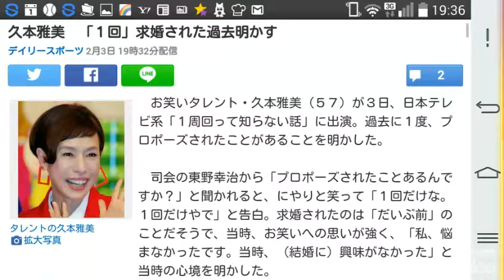久本雅美 「１回」求婚された過去明かす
タレントの久本雅美

　お笑いタレント・久本雅美（５７）が３日、日本テレビ系「１周回って知らない話」に出演。過去に１度、プロポーズされたことがあることを明かした。

　司会の東野幸治から「プロポーズされたことあるんですか？」と聞かれると、にやりと笑って「１回だけな。１回だけやで」と告白。求婚されたのは「だいぶ前」のことだそうで、当時、お笑いへの思いが強く、「私、悩まなかったです。当時、（結婚に）興味がなかった」と当時の心境を明かした。

　若いころ、「１０年間恋愛しないで（お笑いを）やっていこう」と決意した久本は「びっくりやな。１０年どころか、もっと長なった！」と自虐的に話し、苦笑いしていた。

　久本は３０代のころ、当時同じワハハ本舗の劇団員だった俳優・吹越満との恋愛、破局が伝えられていた。